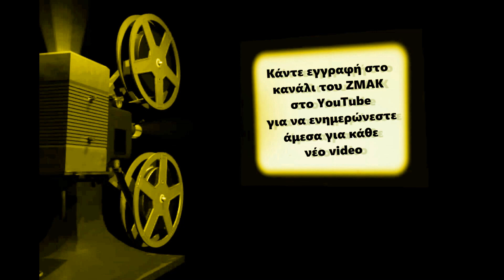Υπογραφές συμβολαίων για το πρώτο Womens Championship (RISE June 2018)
Τον Ιούνιο του 2018 έπεσαν οι πρώτες υπογραφές για γυναικείο ματς τίτλου στην Ελλάδα. Το handicap match ανάμεσα σε Εύα (με Χάκερ) και Σοφία Κάργα. Το μελάνι δεν είχε στεγνώσει...